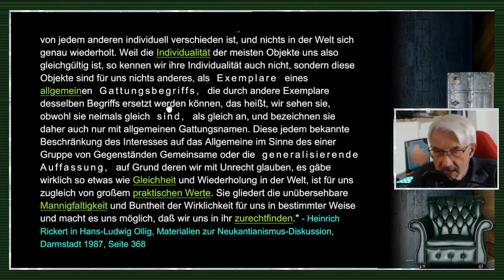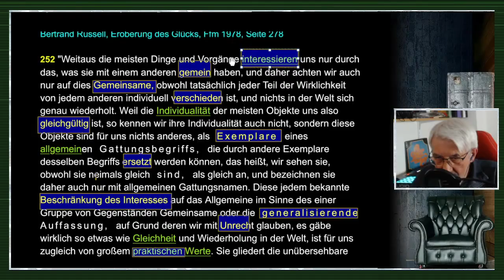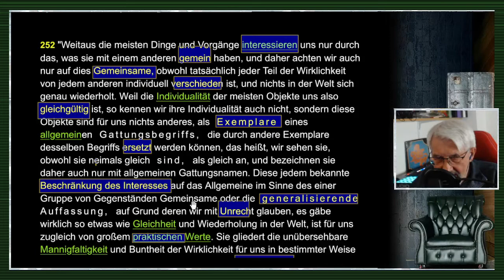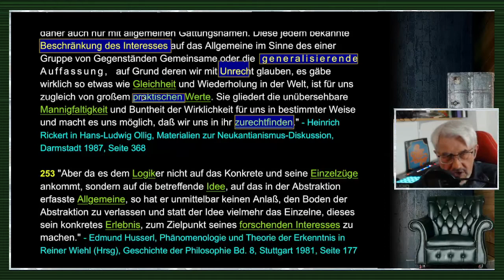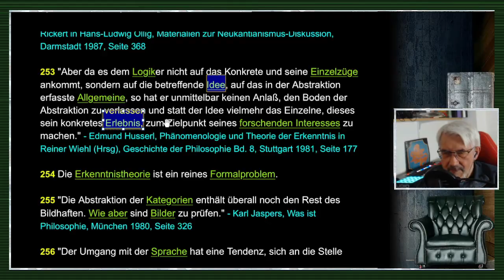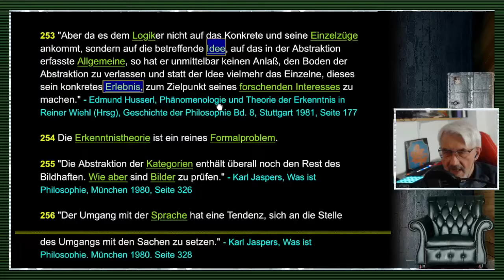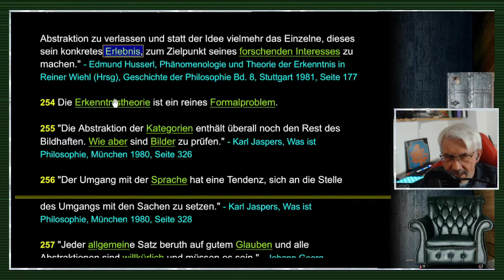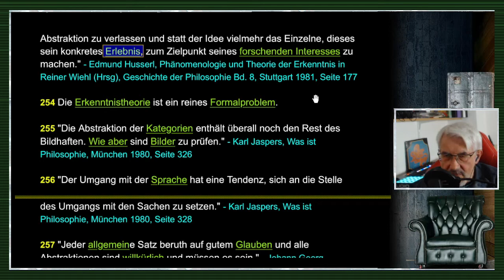gleichsatz - Abstraktionen / Nominalismus / Sprachkritik - Folge 52/71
FOLGE 52: ABSTRAKTIONEN / NOMINALISMUS / SPRACHKRITIK: // "Unsere Erkenntnis entspringt aus zwei Grundquellen des Gemüts, deren die erste ist, die Vorstellungen zu empfangen (die Rezeptivität der Eindrücke), die zweite das Vermögen, durch diese Vorstellungen einen Gegenstand zu erkennen (Spontaneität der Begriffe); durch die erstere wird uns ein Gegenstand gegeben, durch die zweite wird dieser im Verhältnis auf jene Vorstellung (als bloße Bestimmung des Gemüts) gedacht. Anschauung und Begriffe machen also die Elemente aller unserer Erkenntnis aus, so daß weder Begriffe, ohne ihnen auf einige Art korrespondierende Anschauung, noch Anschauung ohne Begriffe, ein Erkenntnis abgeben können."